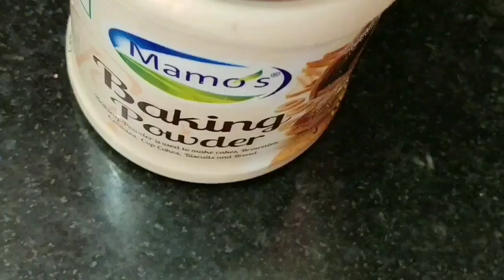बिना गैस के बिना ओवन के ,आटे के बिस्किट बनाएं आसानी से, आटे के बिस्कुट रेसिपी